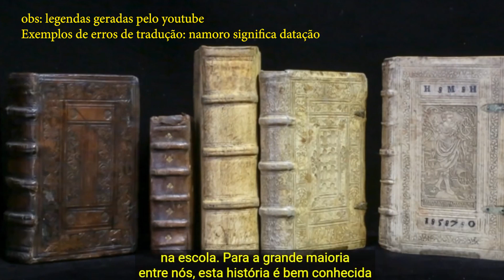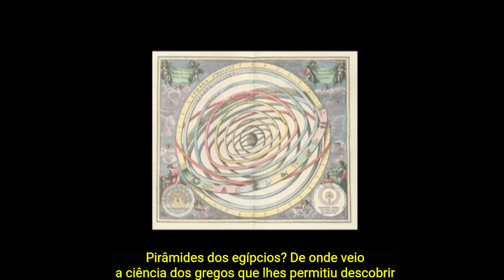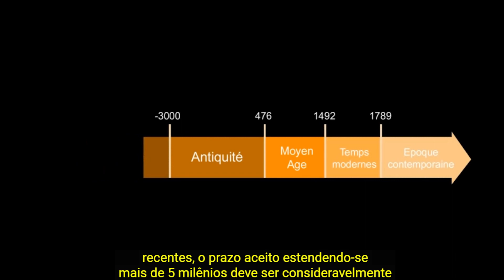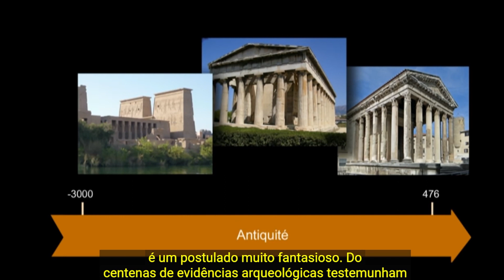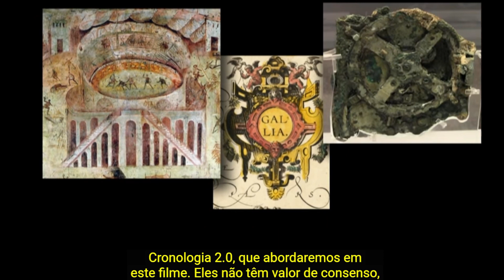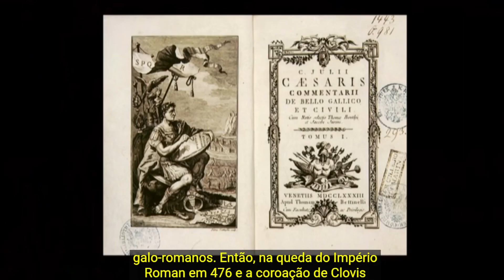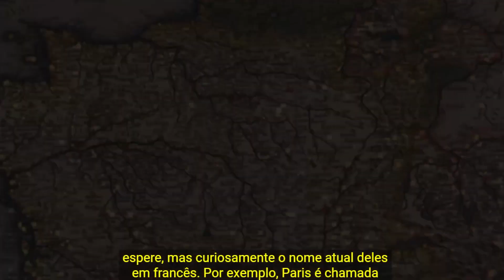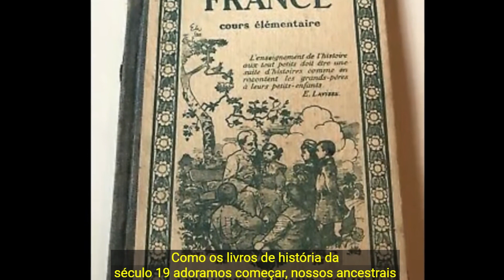Nova Cronologia - Um milênio fabricado - Parte I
Video reupado com legendas com proposito de preservação. Video original no youtube: CHRONOLOGY 2.0 - "Et si les récentistes avaient raison ?"

Olá e bem-vindo ao meu vídeo sobre a Nova Cronologia de Anatoly Fomenko, intitulado "Um milênio fabricado - Parte I". Neste vídeo, vamos explorar a teoria fascinante e controversa de Fomenko sobre a história da humanidade e como ela difere da cronologia aceita atualmente.

De acordo com Fomenko, a história que aprendemos na escola e nos livros de história convencionais é completamente falsa e foi fabricada ao longo do tempo por motivos políticos e religiosos. Ele argumenta que a história da humanidade não se estende por milhares de anos, como nos foi dito, mas em vez disso, é comprimida em um período muito mais curto, abrangendo apenas cerca de 1000 anos.

Fomenko usa uma série de métodos matemáticos, astronômicos e estatísticos para sustentar sua teoria, incluindo a análise de textos antigos e calendários históricos. Ele afirma que muitos eventos históricos foram duplicados ou triplicados em diferentes períodos de tempo, resultando em uma cronologia confusa e enganosa.

No entanto, a teoria de Fomenko é altamente controversa e foi amplamente criticada por muitos estudiosos e historiadores. Alguns argumentam que seus métodos são falhos e que ele interpreta erroneamente as fontes históricas, enquanto outros questionam suas motivações e crenças políticas.

Nesta primeira parte do vídeo, discutimos os principais argumentos de Fomenko e como ele chegou à sua teoria da Nova Cronologia. Nos próximos vídeos, exploraremos mais a fundo as implicações da Nova Cronologia e como ela pode mudar nossa compreensão da história da humanidade.

▬▬▬🍄☕️Jabá 🐇🌌 ▬▬▬📲🔎 🗿 APP Story Shorts - Resumos de livros, bestsellers e clássicos, na ponta mão

Satoshis: 3GsxHoAkDznJUh4AZyHgL3NQURMEdKTbrr

▬▬▬👁‍🗨Não perca esses vídeos: 🎞▬▬▬
👉 Agartha e Lendas de uma Civilização Subterrânea (Ressonante 🔔)

Por favor, entre em contato comigo se utilizei seu trabalho, fotografia, video, ou qualquer conteúdo que não caia nessas categorias.